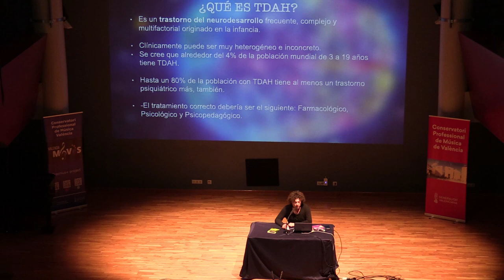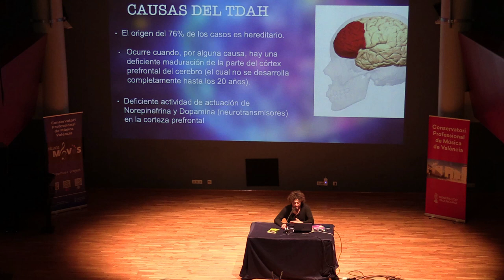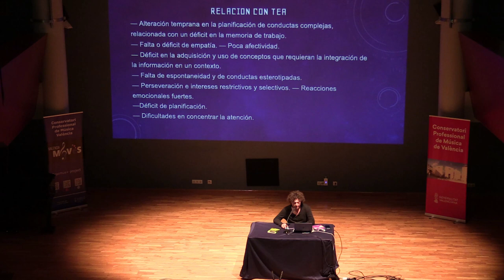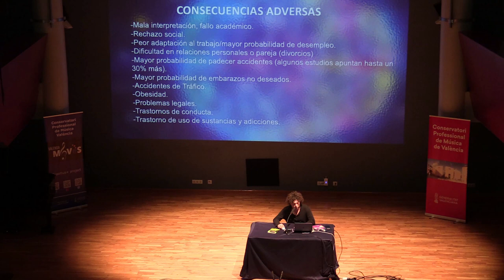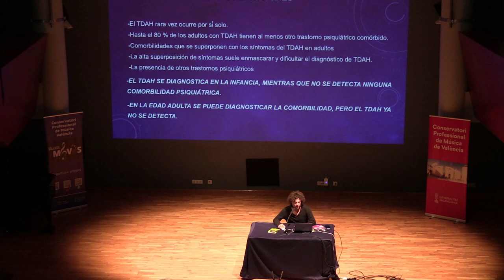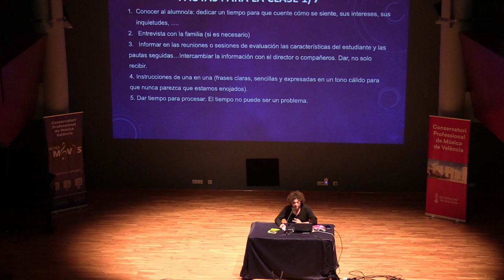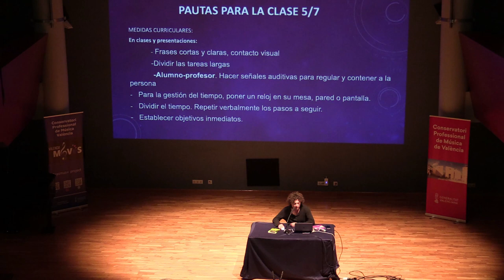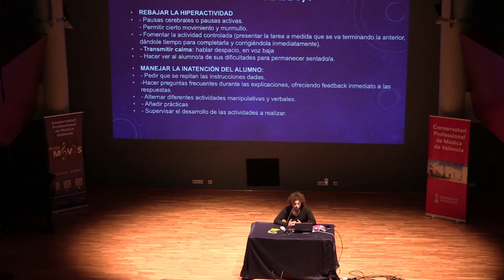T.D.A.H. en el aula // presentación del libro de Enrique Hernandis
Presentación del libro de Enrique Hernandis:
T.D.A.H. en el aula
(Trastorno déficit de atención e hiperactividad)Lo que el profesor debe saber

Presentación realizada el 3 de mayo de 2023 en el Aula Magna del Conservatorio